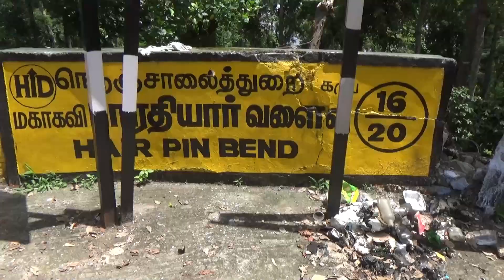Bus Game: Volvo Bus Very Struggled Turning| game grumps| gaming